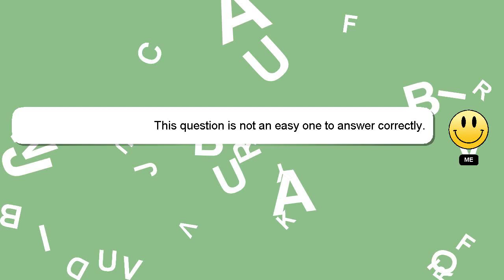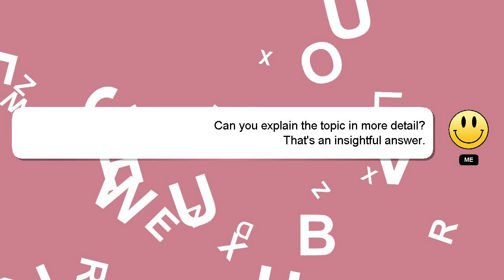How to grind money fast in usa?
Let me give you a quick introduction about myself, Hey, I am Delphi. Let me aid you in resolving any queries you may have. - How to grind money fast in usa?

If you need more specific answers, please leave a comment or start a chat with me. Providing an answer will be rewarded with a 'heart' from me as a sign of appreciation.

*2 What we are experimenting :*